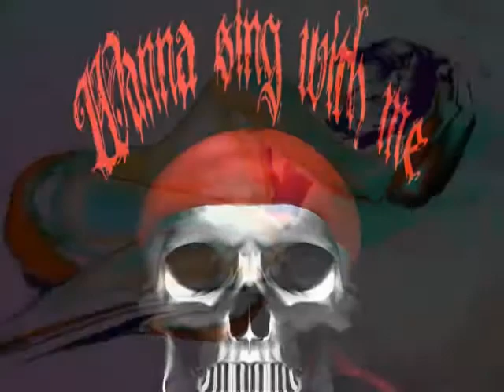Didier Euzet - The magic of painting (587).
Music, composed, aranged and performed by Didier Euzet. (C) 2013 Dream Team Production Los Angeles : , Recording to the French Riviera Studios : / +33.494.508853 / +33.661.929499 / Recorded - ProTools 10 - Reason 7 - East West Quantum Leap CCC Platinium - Arturia Synthesizers. the Didier Euzet Radio. The most relaxing and dreaming music ever ...